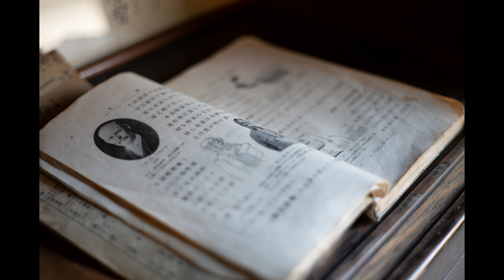オールドレンズ作例集 The Great Vintage Lens『YASHICA AUTO YASHINON 5.5cm F1.8』vol.2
1961年発売の一眼レフカメラ『ヤシカペンタJ』に用意された標準レンズの作例集第2弾です。
使用カメラ：SONY α7RⅡ